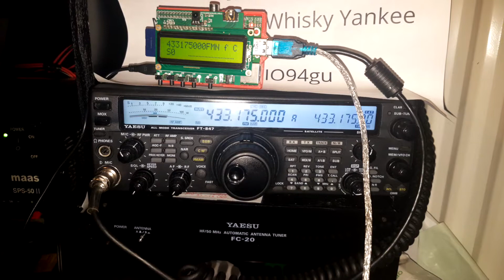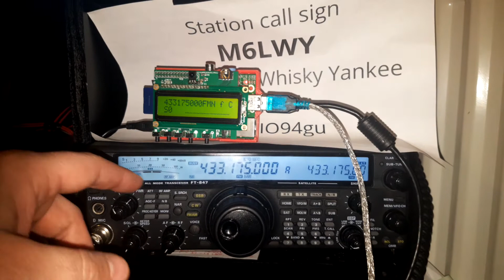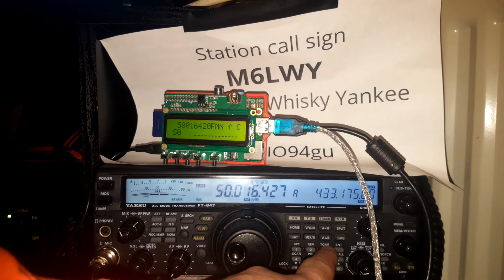[M6LWY] Yaesu FT847 amateur radio headless CAT control using Raspberry Pi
In this video I show my Raspberry Pi both controlling and reading from my Yaesu FT-847 amateur radio.
The code is written in Python.
The LCD display is a PiFaceCAD device, but the code could easily be converted to any display.

This is the first step in mounting my FT847 in my car. The radio is claimed to be portable and has mounting holes but it is built like the proverbial tank and there is nowhere suitable in the front of my car.

The python source code will be uploaded to my web once I grab it from the Raspberry Pi.

73 de M6LWY